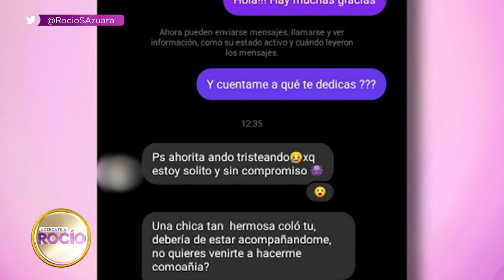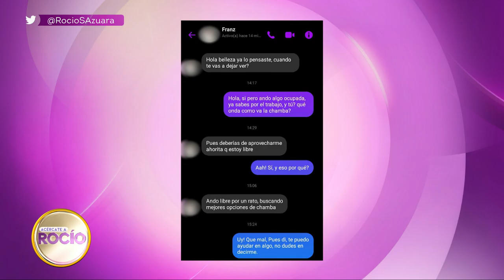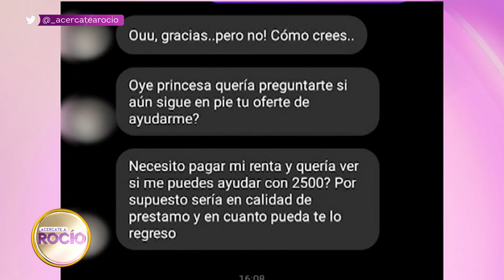Martha está enojada. Su cuñado Francisco coqueteó con ella en redes sociales. | Acércate a Rocío